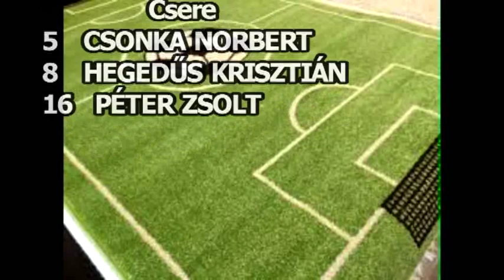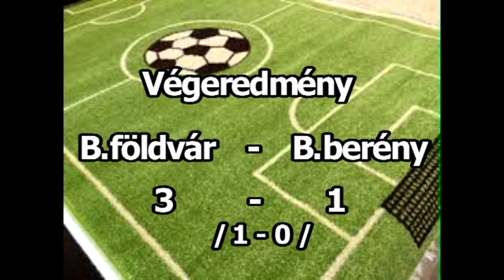B.földvár - B.berény Megye II.Ifi.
Ifi. Bajnokság
A 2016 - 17 szezon 2. mérkőzése.
A II. félidő összefoglalója.
Helyszín: Balatonföldvár.